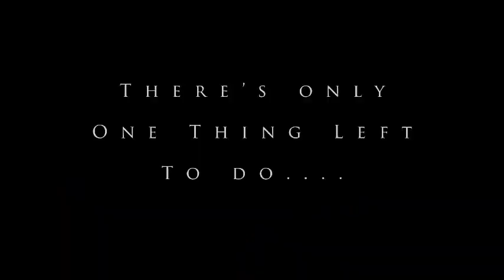Holding Hands At Hawaii Scuba University? Why Not!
You might need to be a diver to get this one. This is George Moore, Tim and myself doing pool training as part of the Professional Association of Diving Professionals (PADI) Instructor Development Course. This course will certify us to teach specific PADI courses worldwide . Part of the training is to learn how to properly teach Scuba classes. But no, we are not supposed to be holding hands.